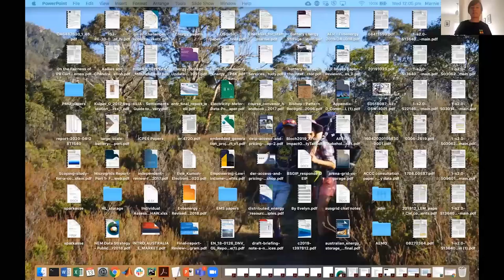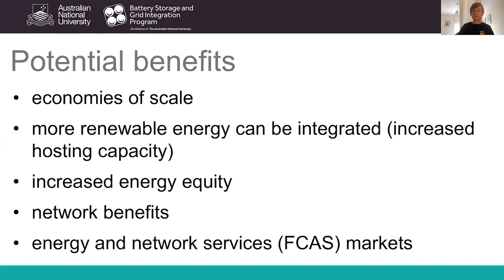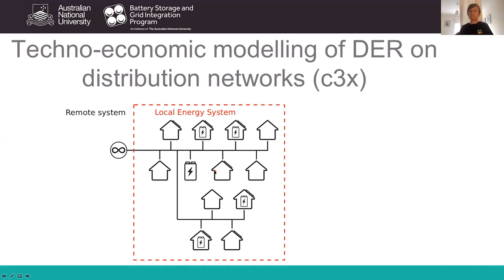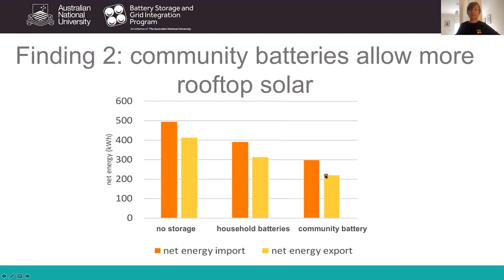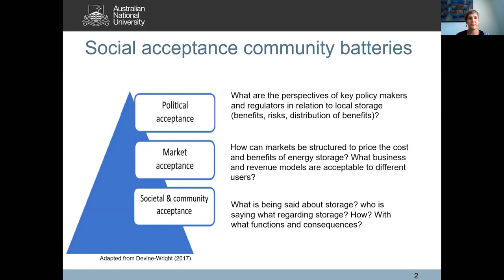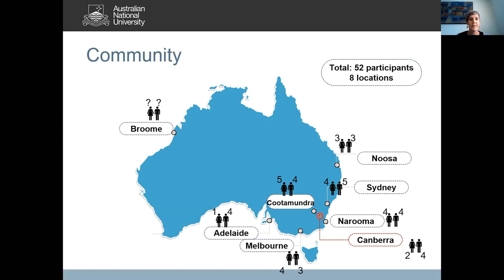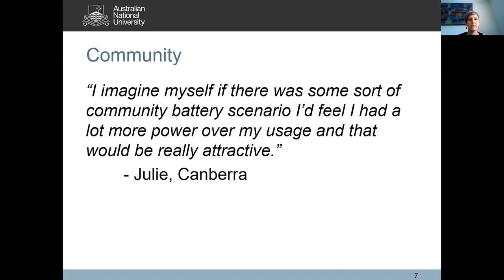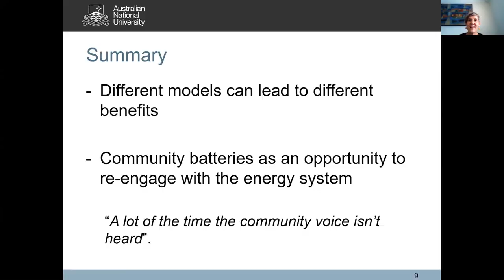Energy Conversations: Developments in community-based battery storage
Our experts explored the exciting developments in community-based battery storage that are occurring in the ACT and beyond.

Dr Marnie Shaw is a Research Leader in the ANU Battery Storage and Grid Integration Program, and also Convenor of the Institute's Energy Efficiency research cluster.

Dr Hedda Ransan-Cooper is a Research Fellow in the Battery Storage and Grid Integration Program, where she leads the social science program. She is working with colleagues from a range of disciplines and beyond the academy to better understand and facilitate the transition to a more sustainable electricity grid.

Dr Ransan-Cooper is also a researcher in the Institute's Energy Regulation & Governance and Energy Sociology and Risk research clusters.

Our panellists were Heather Smith who is studying the social dimensions of community storage via microgrids in South Australia for her PhD at the University of South Australia, and Rob Thorman, Program Manager Sustainability and Release Coordination, Suburban Land Agency, ACT Government.

Chair: Professor Ken Baldwin, Director, ANU Energy Change Institute.